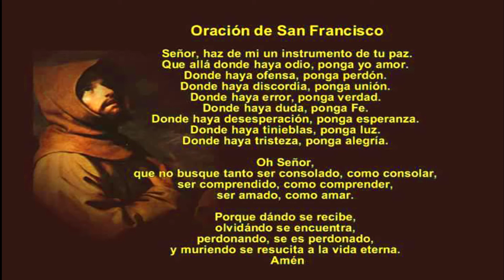Reflexión diaria del Evangelio | Jueves, 07 de octubre de 2021| Fr. Antonio Majeesh, OFM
Fr. Antonio Majeesh George Kallely, OFM)

- Página web de Pastoral Juvenil y Vocacional de la Provincia Franciscana de la Inmaculada Concepción

¡Feliz jornada!